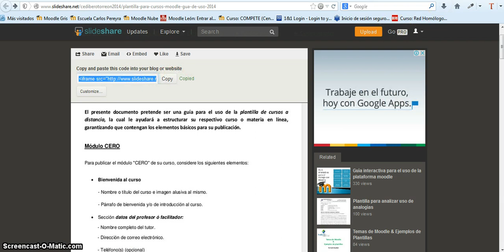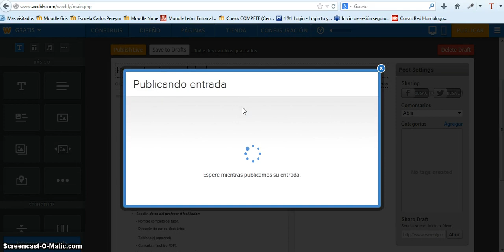Incrustar en WEEBLY un recurso Slideshare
Pasos para incrustar (utilizando el código EMBED), una presentación publicada en SLIDESHARE, a un blog creado en WEEBLY.